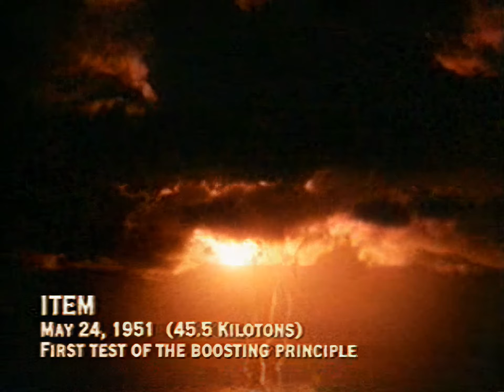NUCLEAR Upscale RE-size 512x384 up 2048x1536 AI-RTX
Испытания ядерного оружия. Увеличенный размер видео посредством алгоритма ИИ с увеличением качества и детализации. Обработка шла на тензорных ядрах.